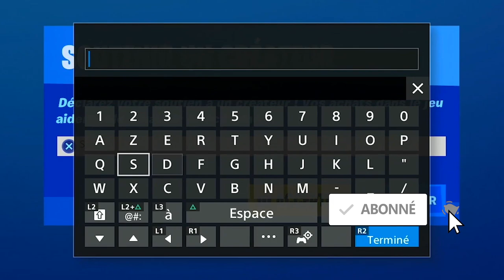OBTENIR DES ÉCROUS ET BOULONS FORTNITE, EMPLACEMENT BOULON ET ÉCROU FORTNITE, DÉFI QUÊTE SAISON 8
▬▬▬▬▬▬▬ • BIENVENUE 😍 • ▬▬▬▬▬▬▬

▬▬▬▬▬▬▬ • PARTENAIRES 💪 • ▬▬▬▬▬▬▬

👉StealthGamer:
"SOISCOOLMEC"
"STRIKESOISCOOL"

TikTok "SoisCoolMecYTB"
👻Snapchat "soiscoolmec"

.▬▬▬▬▬▬▬ • TOP DON 💰 • ▬▬▬▬▬▬▬

▬▬▬▬▬▬▬ • MUSIQUE OUTRO 🎵 • ▬▬▬▬▬▬▬